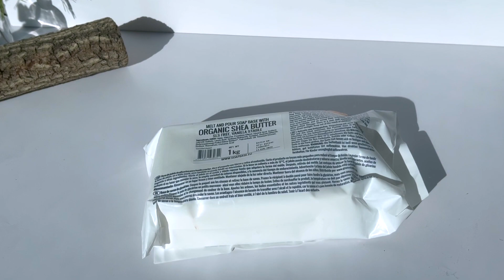Christmas Pine Soap making: DIY Your festive decor and gifts!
🎄 Welcome to our Christmas Handmade Soap Workshop! 🌟 In this special video, we'll guide you step by step in creating Christmas pine soaps. These soaps are not only perfect for decorating your home during the festive season but are also ideal for gifting to your loved ones. Join us in this DIY adventure and be amazed at how easy and fun it is to make your own thematic soaps. 🎁

What You'll Learn:
🌲 Material Preparation: We'll show you all the necessary materials to get started, from the transparent and white soap base to the Christmas fir aromatic essence.

🎨 Melting and Coloring Technique: Learn how to correctly cut and melt the soap bases, and how to add colorants to achieve that perfect Christmas look.

🖌️ Details and Final Touches: Discover how to use gold paint to give your soaps a festive touch and how to apply glitter for a sparkling finish.

Get Creative!
💡 Tips and Tricks: We'll give you advice on how to avoid common mistakes and how to customize your soaps to make them unique.

💸 Economy and Creativity: We'll show you how with 1 kg of each base you can make up to 22 soaps, making it an economical and original option for Christmas gifts.

📌 Comment: We would love to hear what you think about this project and see photos of your Christmas pine soaps.